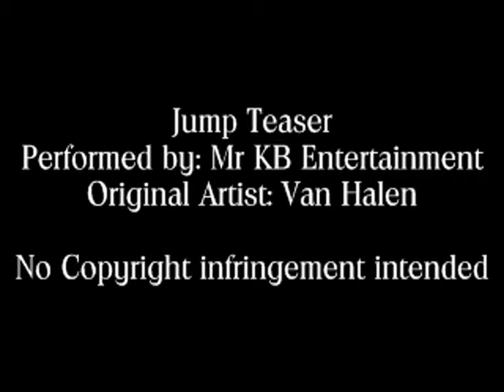Jump_Teaser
ON THE FLY keyboard rendition of...Jump Teaser/Van Halen_
Performed by Mr KB Entertainment